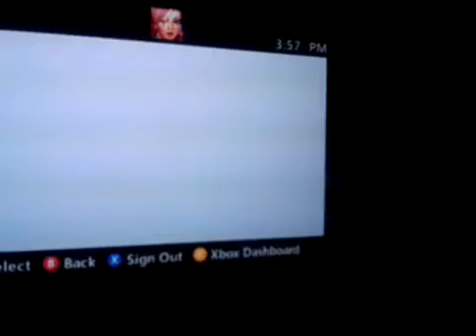SWIGGITY SWAG BACK DOWN SPIN GLITCH NOT GONNA WORK THIS TIME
SWIGGITY SWAG